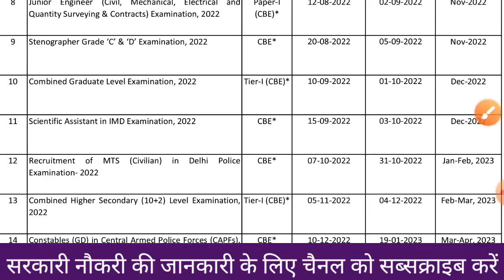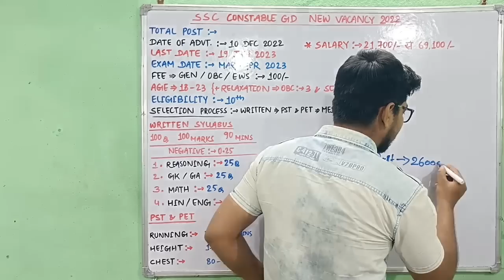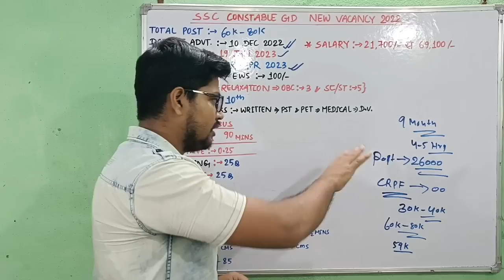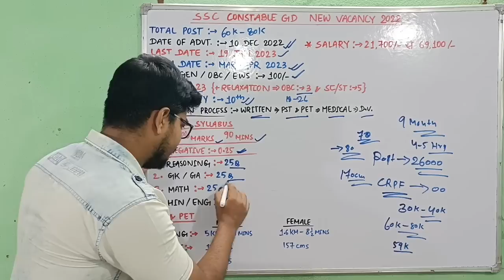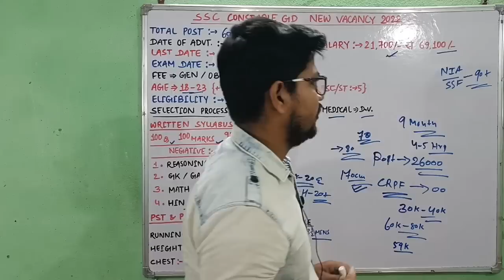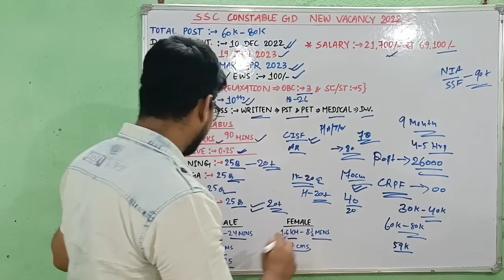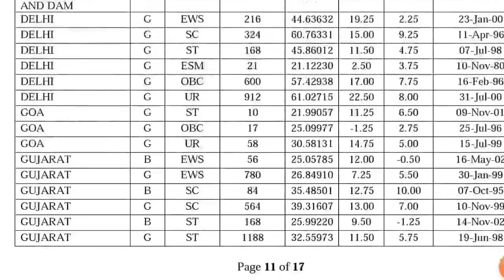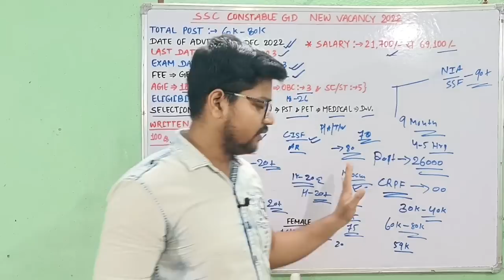SSC GD Constable New Bharti 2022 | Ssc Gd upcoming recruitment 2022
नमस्कार दोस्तों...

SSC GD Constable New Bharti 2022 | Ssc Gd upcoming recruitment

🇮🇳 Jai Hind